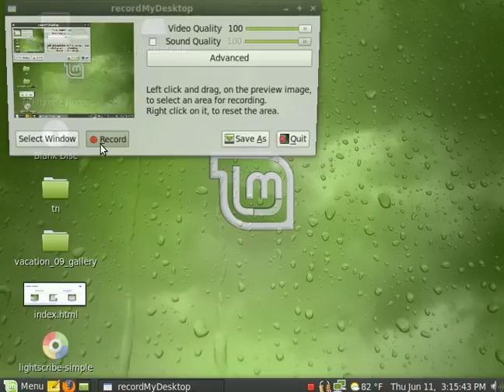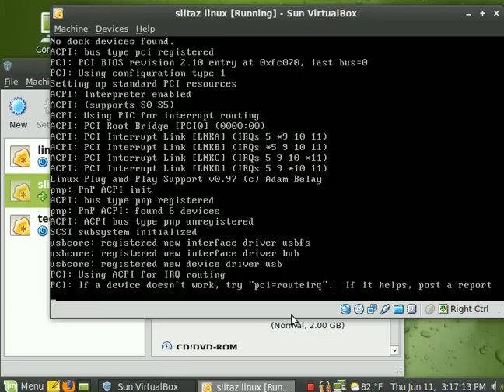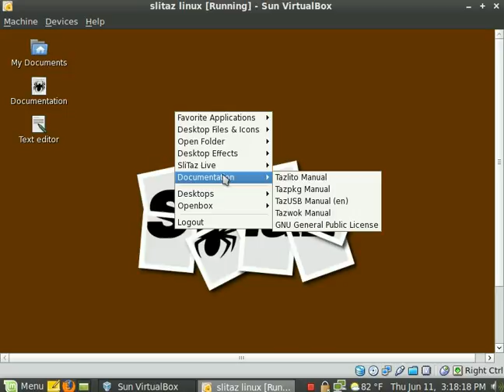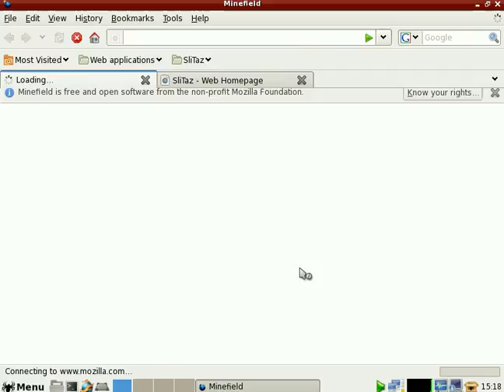virualbox1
How to add and boot an iso in virtualbox.  I added slitaz linux that I downloaded instead of burning to cd and rebooting from the livecd.  Virtualbox is quicker now than rebooting and waiting for the livecd to boot so you can download all your favorite distros and play with them in virtualbox.